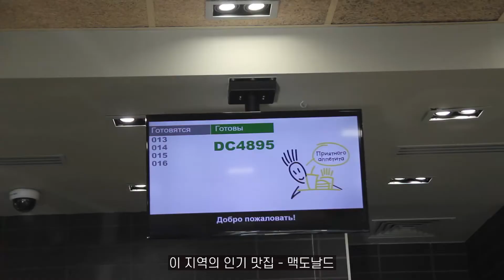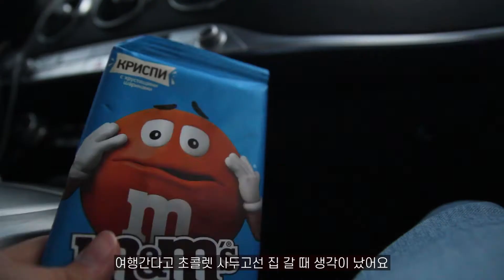모스크바 근교 당일여행🎃Кореянка в России|캐나다 느낌 드미트로프, 열기구 구경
* 높은 화질로 봐주세요

촬영 날: 10월 둘째주
러시아에서도 볼 수 있는 열기구!

🎈동상이 있던 곳: Яхрома (Yakhroma)
🎠공원: Парк культуры и отдыха Березовая роща (Park Kul'tury I Otdykha Berezovaya Roshcha)

*나눔 글꼴이 적용되어 있습니다